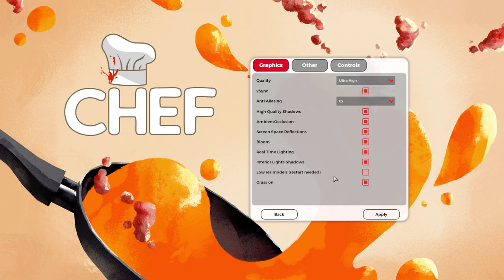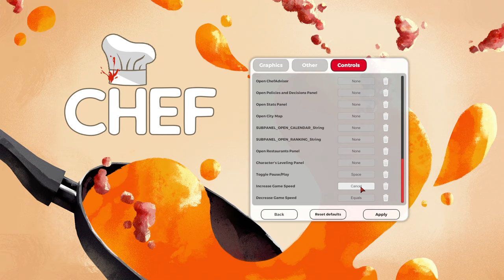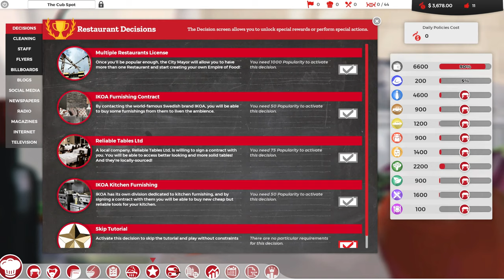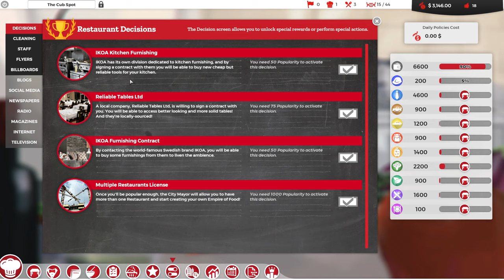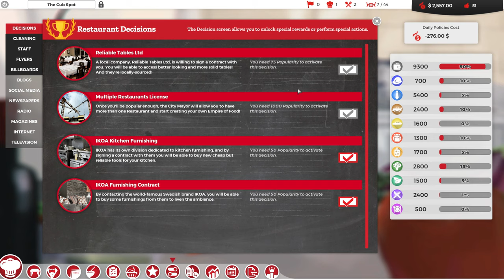Chef: A Restaurant Tycoon Game Gameplay (PC)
Gameplay was recorded on the PC version. Any fade-ins/outs were cuts in the recording.